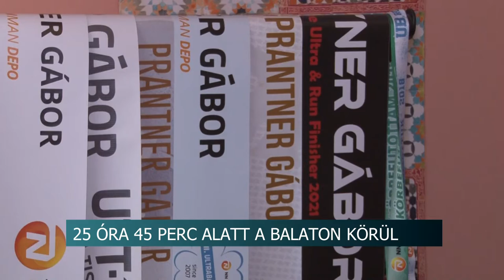Ultramaratonista fegyveres biztonsági őr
25 óra 45 percen keresztül szaladt a Paksi Rendőrkapitányság fegyveres biztonsági őre, teljesítve ezzel Közép-Európa leghosszabb futóversenyét az Ultrabalatont. Fogyókúrának indult, de már nem tudna nélküle élni. Prantner Gábor a kezdetekről, a futás szeretetéről, az ultramaratonról és az elhivatottságról beszélt stábunknak.